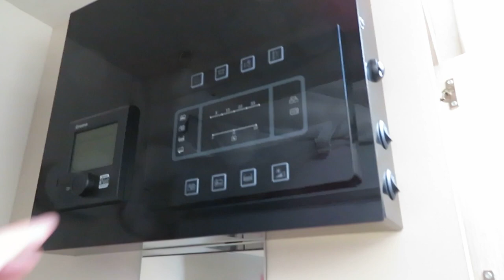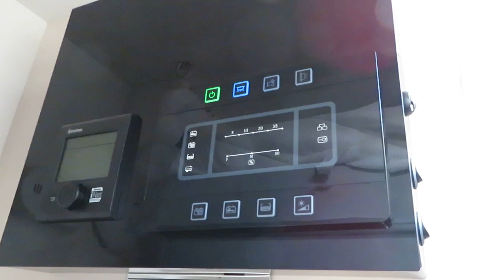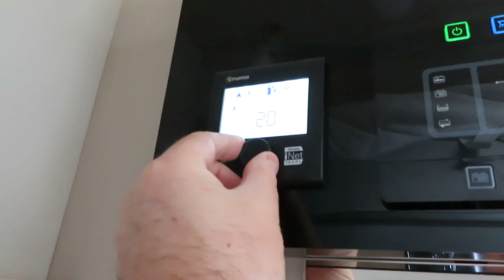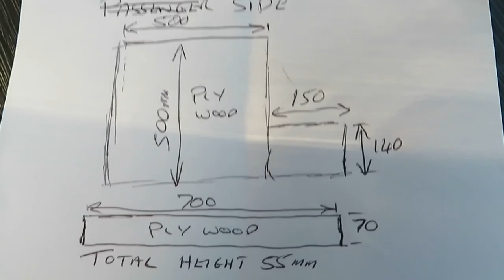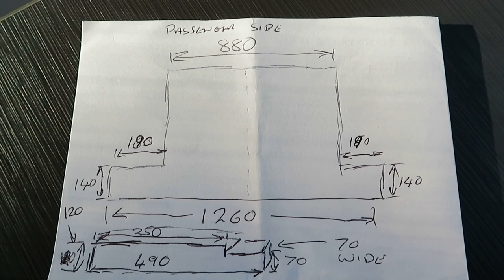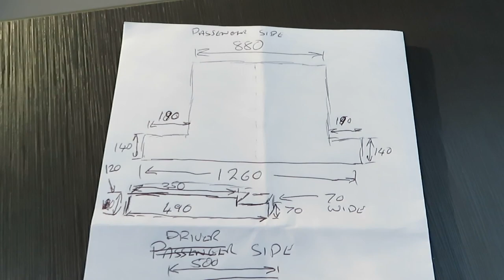Checking on CHAUSSON MOTORHOME in storage & some modification ideas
Hello welcome to my channel - In this video I go to storage yard to check on our motorhome, take it for a short drive & also think of some modifications I can do.

If you enjoyed the video please give me a like on the thumbs up icon.